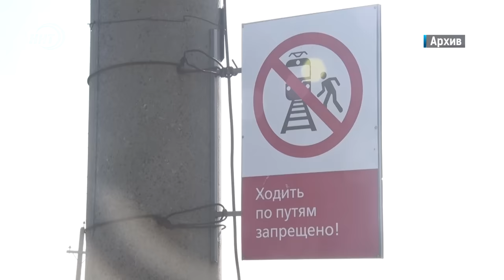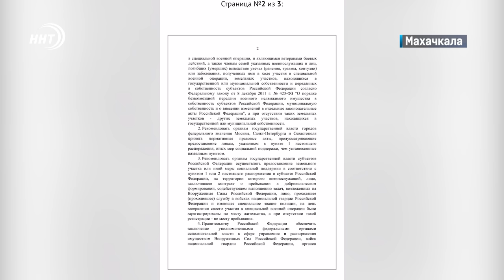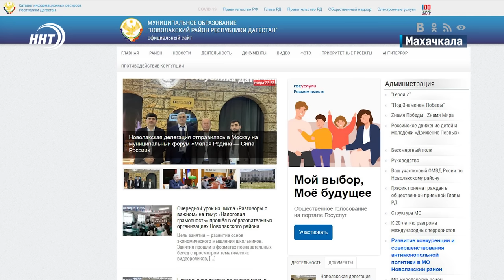Новости Дагестана за 16.1.2024 год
1. Поездка между городами с комфортом. В Дагестане запустят новые электропоезда

2. Долго ли ждать новоселья?  Почему участнику СВО Джамалудину Амирханову из Новолакского района местные власти отказывают в выделении участка? Расскажем сегодня в выпуске.

3. Они пример не только на ринге. Дагестанские именитые спортсмены провели субботник на священных землях

4. Сборная Дагестана готова к чемпионату России по греко-римской борьбе. Все, на что способны, они смогут показать уже через несколько дней.